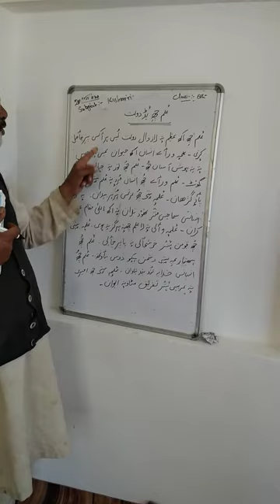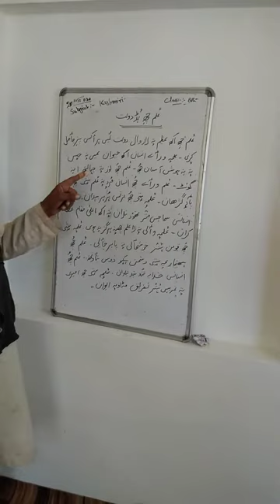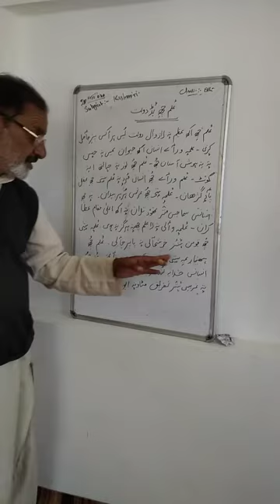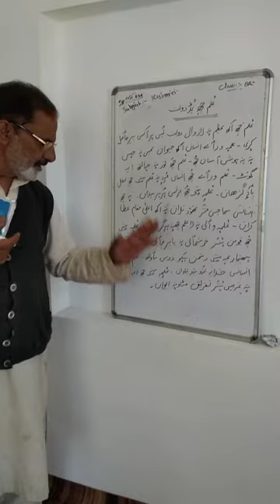Lecture by Master Manzoor for class 8th topic eelm Che bd dulaat